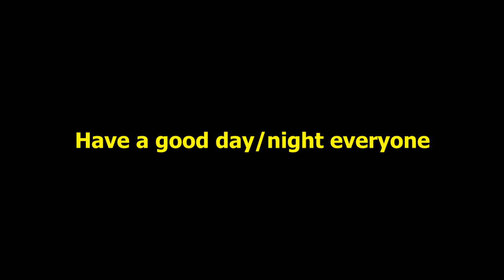Kingdom Hearts 3 part 19 | The ship battles are fun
This is so mush fun and the ship battles are the best that is on this world next video will be the boss.

I know not a lot happened and am sorry about that but I really to like the ship battles they are really fun at least to me.